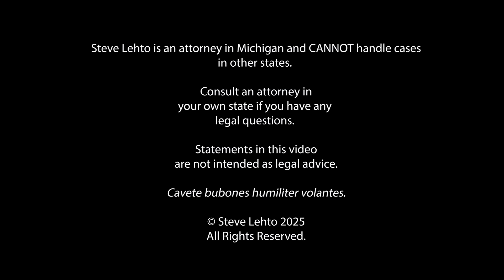‘Robot’ Umpires Coming to Major League Baseball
Major League Baseball has decided to let 'robots' - the Automated Ball/Strike System - override the calls made by human umpires if a team asks for a review of a call and if the call was incorrect - according to the ABS system.